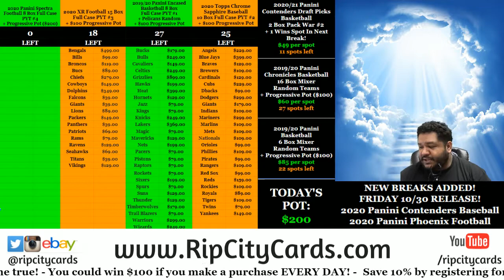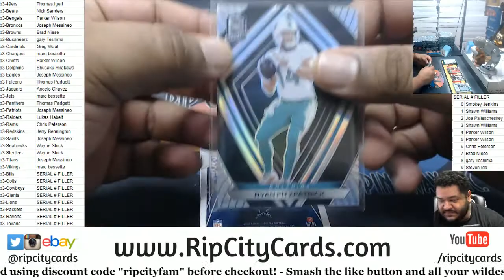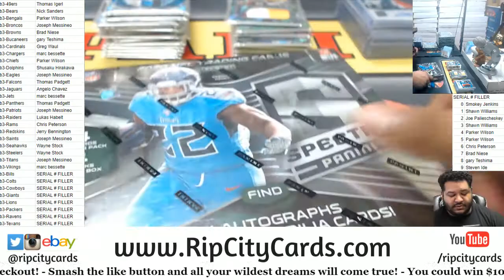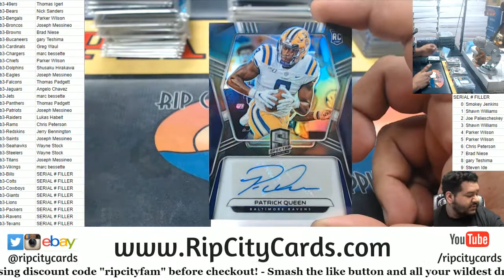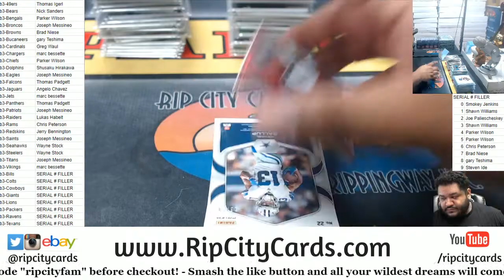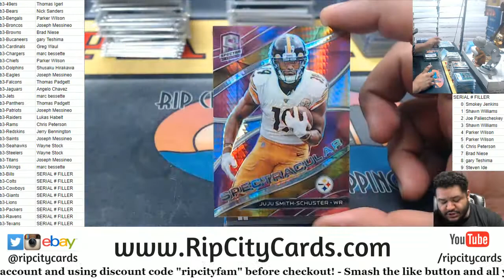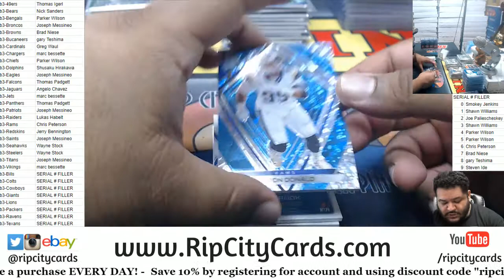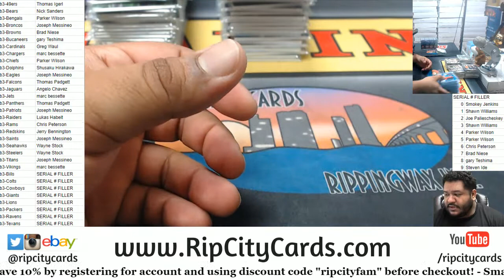2020 Panini Spectra Football 8 Box PYT #3